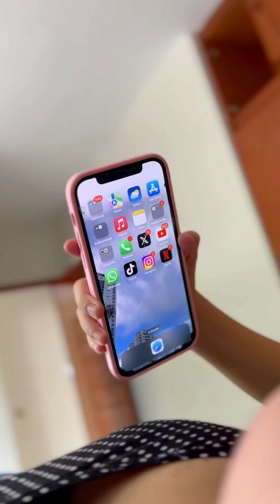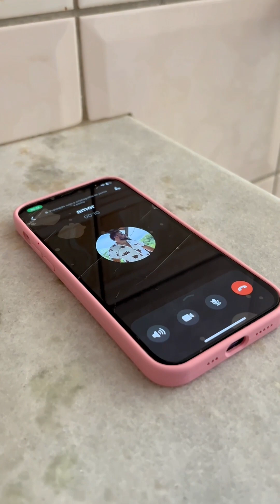Genius girl discovers her unfaithful stepmother and sets a trap for her 😱